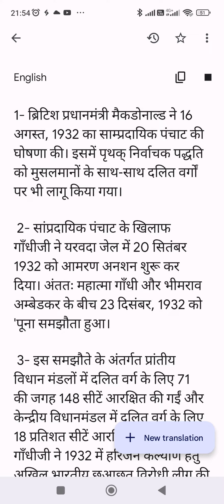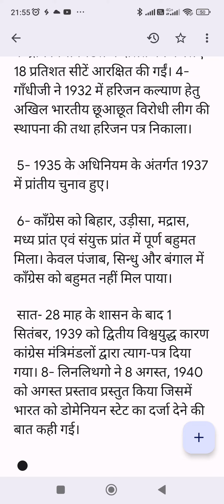7 April 2023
1- ब्रिटिश प्रधानमंत्री मैकडोनाल्ड ने 16 अगस्त, 1932 का साम्प्रदायिक पंचाट की घोषणा की। इसमें पृथक् निर्वाचक पद्धति को मुसलमानों के साथ-साथ दलित वर्गों पर भी लागू किया गया।

 2- सांप्रदायिक पंचाट के खिलाफ गाँधीजी ने यरवदा जेल में 20 सितंबर 1932 को आमरण अनशन शुरू कर दिया। अंततः महात्मा गाँधी और भीमराव अम्बेडकर के बीच 23 दिसंबर, 1932 को 'पूना समझौता हुआ।

 3- इस समझौते के अंतर्गत प्रांतीय विधान मंडलों में दलित वर्ग के लिए 71 की जगह 148 सीटें आरक्षित की गईं और केन्द्रीय विधानमंडल में दलित वर्ग के लिए 18 प्रतिशत सीटें आरक्षित की गईं। 4- गाँधीजी ने 1932 में हरिजन कल्याण हेतु अखिल भारतीय छूआछूत विरोधी लीग की स्थापना की तथा हरिजन पत्र निकाला।

 5- 1935 के अधिनियम के अंतर्गत 1937 में प्रांतीय चुनाव हुए।

 6- काँग्रेस को बिहार, उड़ीसा, मद्रास, मध्य प्रांत एवं संयुक्त प्रांत में पूर्ण बहुमत मिला। केवल पंजाब, सिन्धु और बंगाल में काँग्रेस को बहुमत नहीं मिल पाया।

 सात- 28 माह के शासन के बाद 1 सितंबर, 1939 को द्वितीय विश्वयुद्ध कारण कांग्रेस मंत्रिमंडलों द्वारा त्याग-पत्र दिया गया। 8- लिनलिथगो ने 8 अगस्त, 1940 को अगस्त प्रस्ताव प्रस्तुत किया जिसमें भारत को डोमेनियन स्टेट का दर्जा देने की बात कही गई।